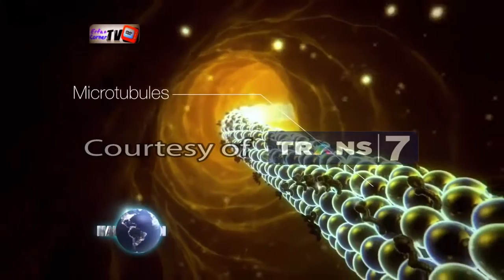Khazanah - Kesurupan dalam Ajaran Islam [HD]